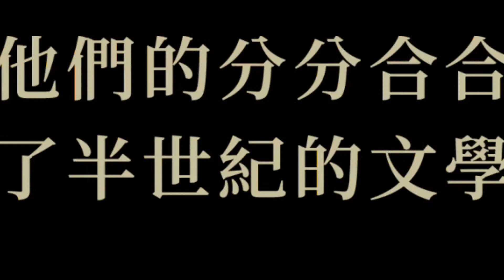從前的我們 Mr. and Mrs. Adelman_PV